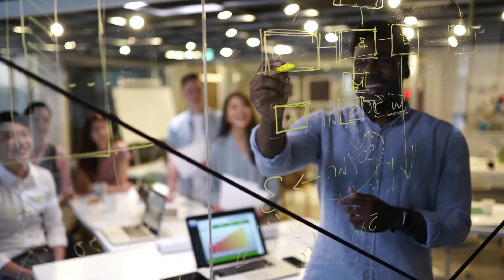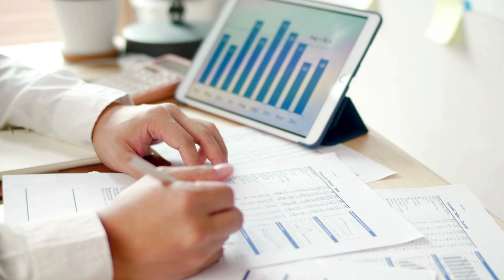Simple Plan| R&B & Soul| FREE USE MUSIC| Background Music No Copyright| TAVAmusic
🎧 Background Music

Credits. It will be pleased if you include the following credits in your video/project description (copy&paste):
Provided by TAVAmusic
Simple Plan / RnB Neo Soul is a stylish track with pleasant, soft sound of neo soul; light, modern groove guitar; luxury and sexy rnb; warm piano.
The chillout, happy, wonderful and optimistic urban mood of this music is nice for beauty blog, clothes, fashion, instagram videos, vlog and other projects.
Rnb soul will brighten amazing, beautiful, lovely summer days of your audience.

⚠️INFORMATION ABOUT MONETIZATION ⚠️
YouTube monetization will be active when you gain AudioJungle LICENSE TO THIS TRACK: “RnB Neo Soul”

⚠️ IF YOU NEED ANY CHANGES WITH THIS TRACK FOR YOUR PROJECT, I AM READY TO DISCUSS ALL THE DETAILS FOR OUR FURTHER COOPERATION 😊